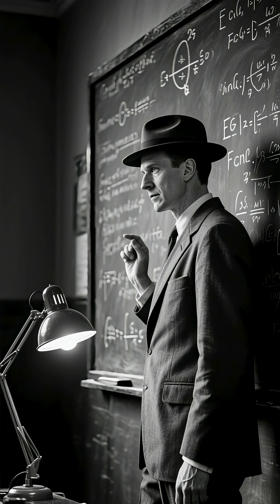Oppenheimer: The Man Who Created Death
What happens when the brightest mind on Earth creates the darkest weapon in history?
In this short cinematic story, we explore the haunting journey of J. Robert Oppenheimer — the physicist who led the Manhattan Project and built the first atomic bomb. Once celebrated as the man who ended World War II, Oppenheimer soon realized that his creation had destroyed more than it had saved. The devastating bombings of Hiroshima and Nagasaki left him haunted by guilt and the chilling words: “Now I am become Death, the destroyer of worlds.”